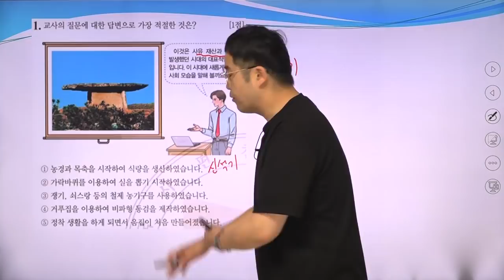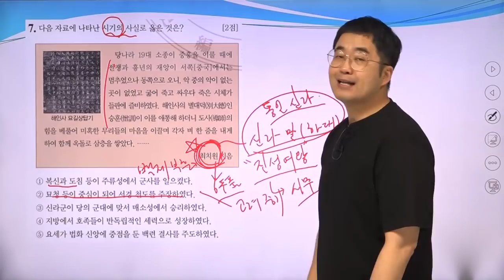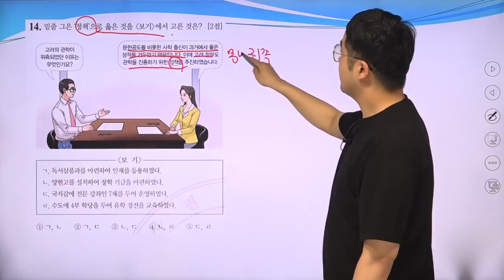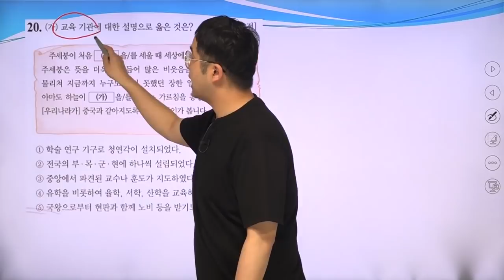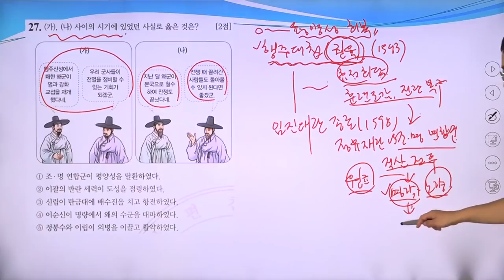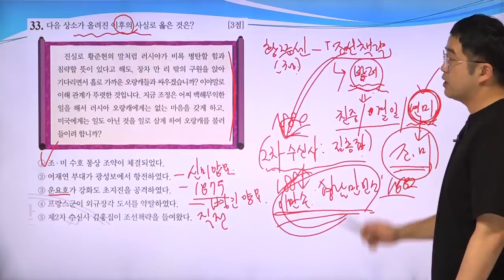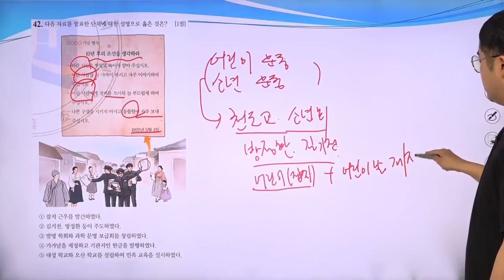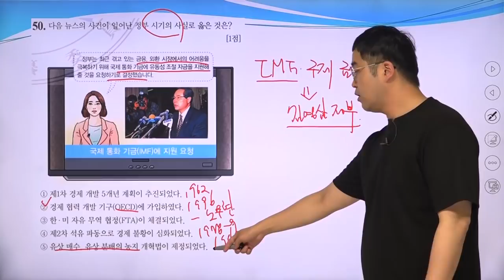[한국사능력검정시험] 고급 39회 기출 해설